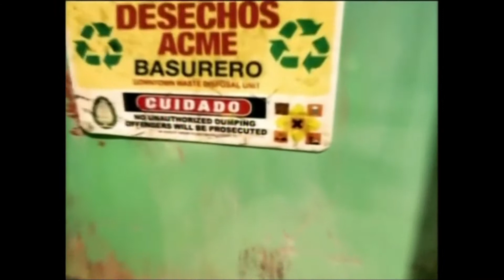Billy & Mandy - Billy en el basurero / Comerciales Cartoon Network City* 2005 / CN Nostalgia TV